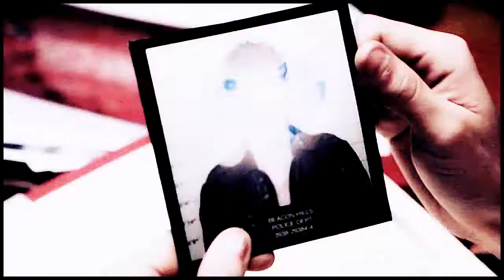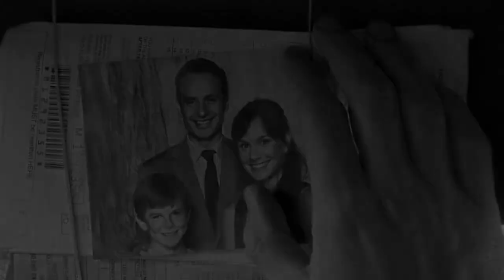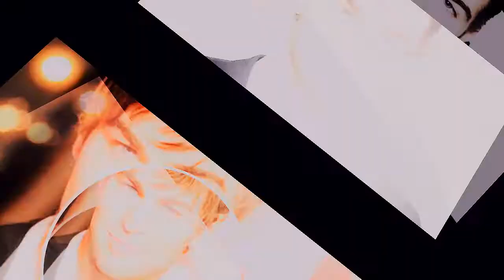Collabs Volume 1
HIATUS
For those who still don't know it. I'm on "hiatus" because I have an internship at a film production until the end of September and I work between 12-15 hours for 6 days a week, so yeah...not really much time to be online or even vid xD that's why I thought of uploading some collab parts xD